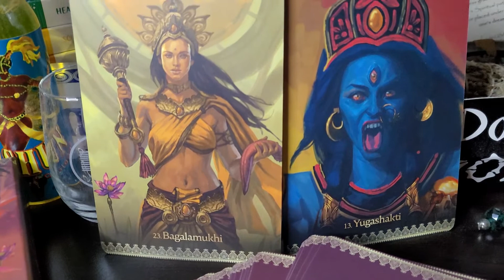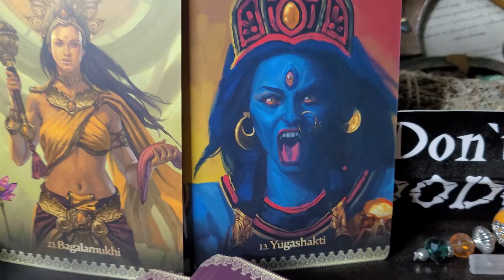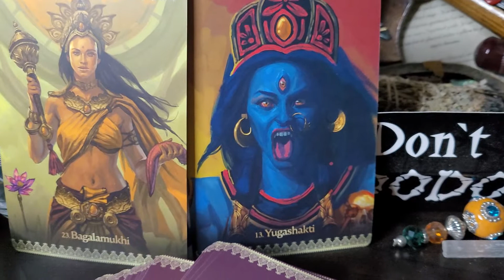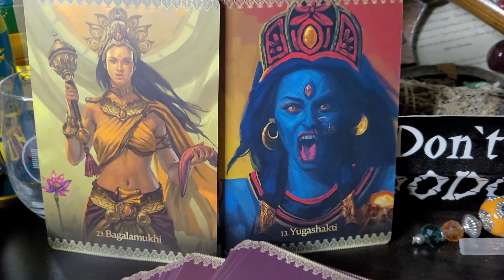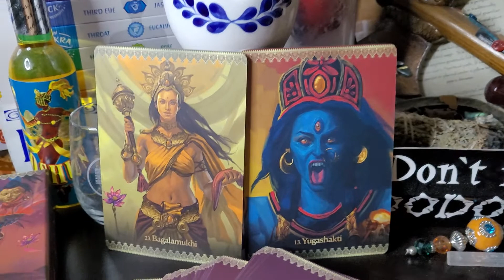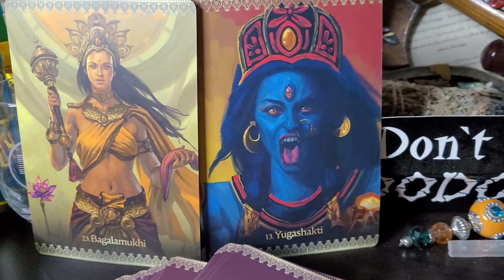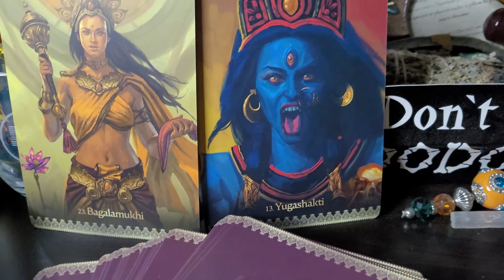Justice is SERVED : Warrioress Spirit KALI MA, Destroyer of Enemies & Restoration of Universal Order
Justice is SERVED : Warrioress Spirit KALI MA, Destroyer of Enemies & Restoration of Universal BALANCE & Order, This 🌚 FullMoon in Libra ♎️ Tsilawnee Flower Moon Month
Ani-Wodi,  Anidohi Golanv Gigage Tawodi Tlvdatsi Xi